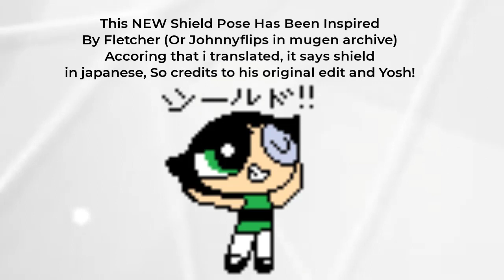Daigoro/Diagoro/Japan Buttercup (Definite LAST FINAL) Released!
(Original creator by  @nataliethetransfem23)
Welp, he got a new taunt shield now, This was inspired by him
Anyways enjoy of my last final of daigoro buttercup
(Credits to @YoshLizzyboi for his original Edit!)
Also TBBSBC (Noah Davies), If you're watching this
FOR THE LAST TIME, NEVER EVER PALLETESWAP IT!!!

Programs Used:
Camtasia
M.U.G.E.N 1.1

The Link of my edit of her (Only works for 1.1)